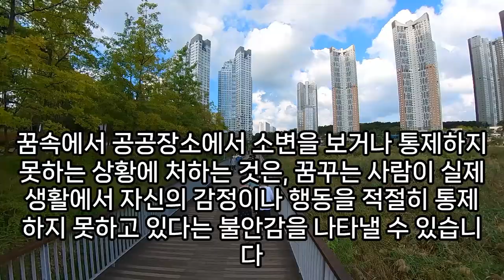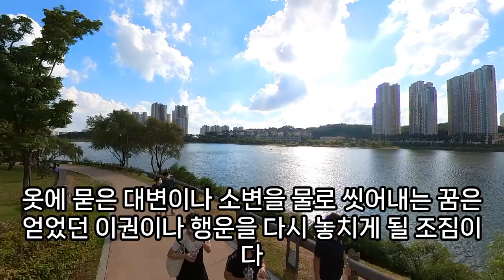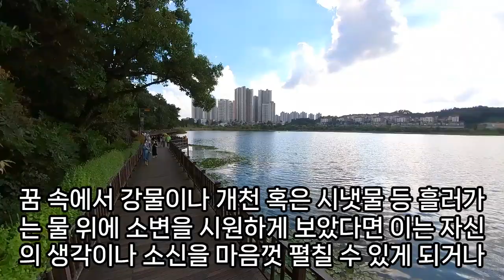소변꿈, 오줌누는 꿈, 소변 보는 꿈, 재물이 들어오는 꿈, 같은 꿈 다른 해몽,소변이 안나오는 꿈, 소변 마려운 꿈, 소변이 넘치는 꿈, 소변이 몸에 묻는 꿈, 예언, 예지몽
화장실에서대소변보는꿈해몽, 소변묻는꿈, 소변꿈꾸다가실제로싼꿈, 소변먹는꿈, 죽은할아버지가소변보는꿈, 소변싸는꿈, 부인소변보는꿈, 소변꿈해몽, 머리가소변에젖는꿈, 변기에소변보는꿈, 남자가소변보는꿈, 소변꿈해몽, 여아소변줄기맞는꿈, 더러운화장실에서소변보는꿈, 소변에밥말아먹는꿈, 오줌먹는꿈, 손에소변이묻는꿈, 꿈에소변이속옷에묻으면, 꿈해몽소변에서피가나와요, 소변을시원하게보는꿈, 오줌싸는걸보는꿈, 오줌싼꿈, 화장실소변꿈, 소변보는꿈, 무덤위에소변보는꿈, 소변보는꿈, 꿈에자주색소변, 오줌꿈, 변기에소변보는꿈, 소변에이불이다젖는꿈, 남의소변으로내옷과신발이젖는꿈, 여자가소변묻힌꿈, 소변맞는꿈, 애인소변먹는꿈, 소변누른꿈, 강아지소변꿈, 소변을마시는꿈, 소변닿는꿈, 오줌튀기는꿈, 소변맞는꿈, 아기소변에핸드폰이빠지는꿈, 어린아이소변놓는꿈, 남자아기소변꿈, 침대에오줌싸는꿈, 갈색소변보는꿈해몽, 소변을많이보는꿈, 더러운화장실에서소변보는꿈, 소변을요강에가득체웟던꿈해몽, 바지입은체소변보는꿈, 소변누는꿈, 꿈해몽옷을벗고마루바닥에소변, 소변참는꿈, 꿈속에서시원하게소변을보았다면?, 남자소변꿈, 다른사람나*소변꿈, 개소변꿈, 오줌이계속나오는꿈, 아기소변꿈, 소변맞는꿈, 오줌싸는꿈해몽, 소변꿈해몽